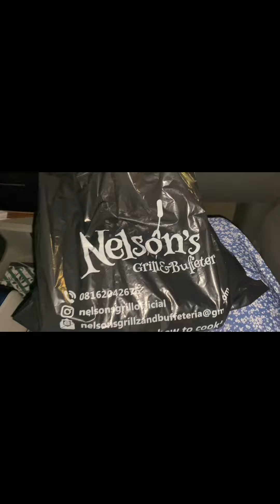Back to school vlog+sister date+what I take to school||nigerianuniversitystudent|nigerianuniversity